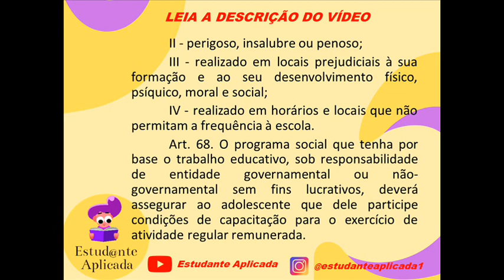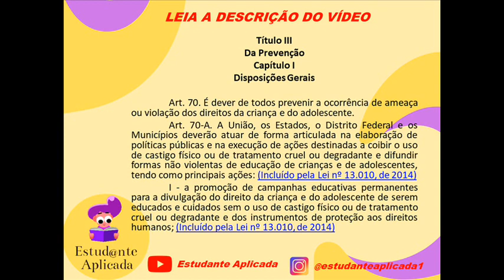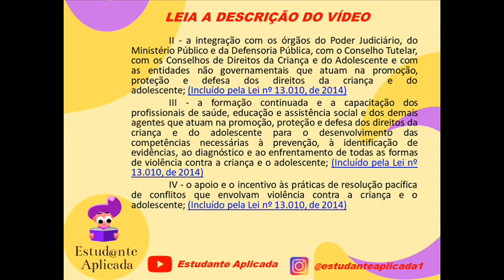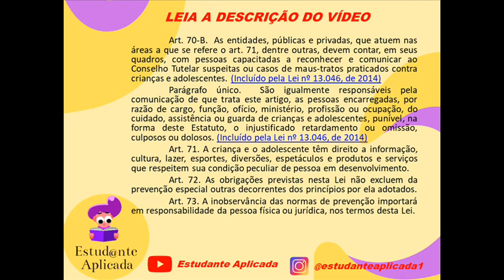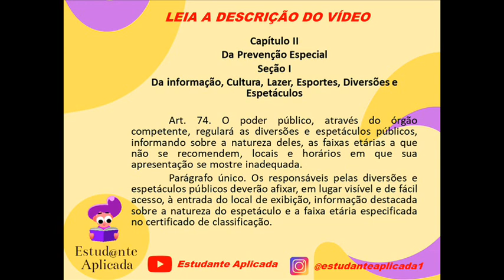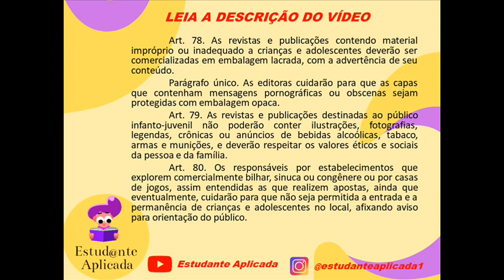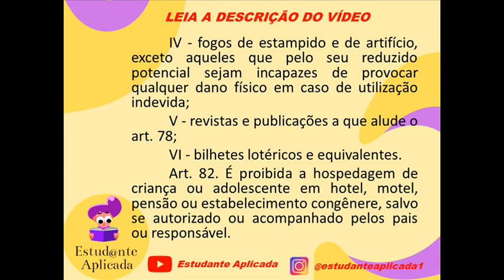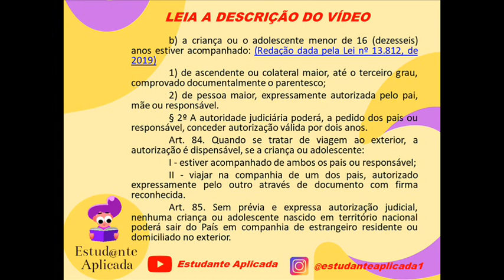🎧[Áudio] ECA - Estatuto da Criança e do Adolescente | Lei nº 8.069/1990 - Arts. 70 ao 85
🤝 Gostou do nosso trabalho e gostaria de colaborar com o canal? 👇🏾

Dispõe sobre o Estatuto da Criança e do Adolescente e dá outras providências.